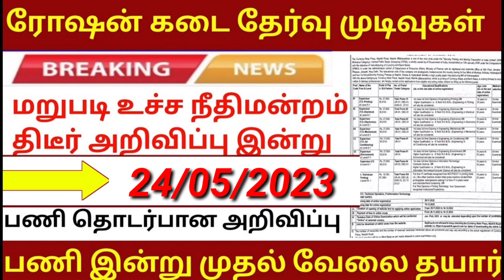✅ரேஷன் ரிசல்ட் உச்சநீதிமன்றம் மறுபடியும் ரிசல்ட் | Government 💫Job 2023 | Permanent 🔥/Governmentjob